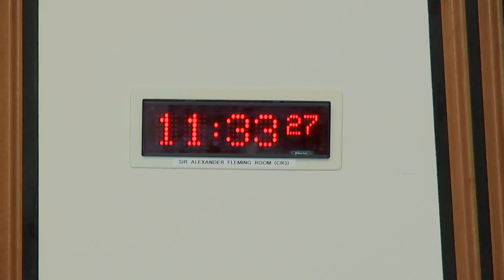Scottish Commission for Public Audit - 22 June 2022